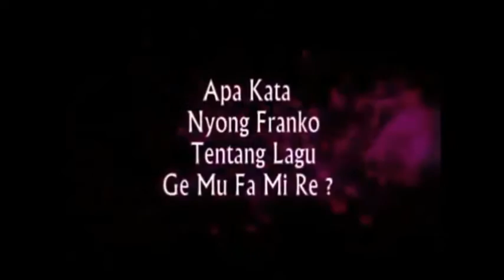Pesan Nyong Franco tentang GEMU FAMIRE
SIMAK!!